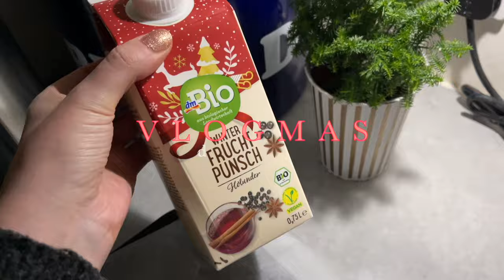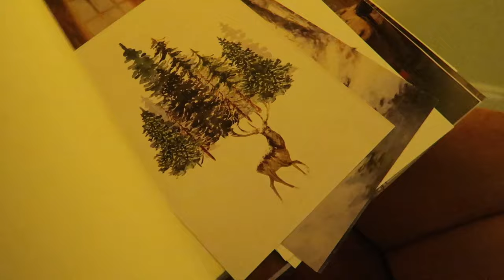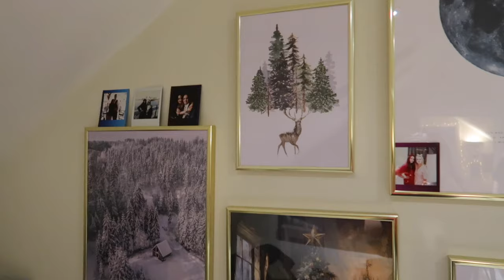VLOGMAS diary 2 I Zdobíme náš dům na Vánoce 🎄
Vítejte u druhých Vlogmas ♥

Tentokrát o něco kratší vlog, jak zdobíme a připravujeme naše bydlení na Vánoce a svátky. Vlog jsem točila dva dny, jelikož první den jsme nestihli vše udělat, jeli jsme za naším kamarádem pro věci z Česka, jak jste mohli vidět v minulém vlogu, proto tam je vidět rozdíl ve světle a oblečení, ale chtěla jsem Vám ukázat vše, tam jak jsme to udělali a jak to reálně máme.